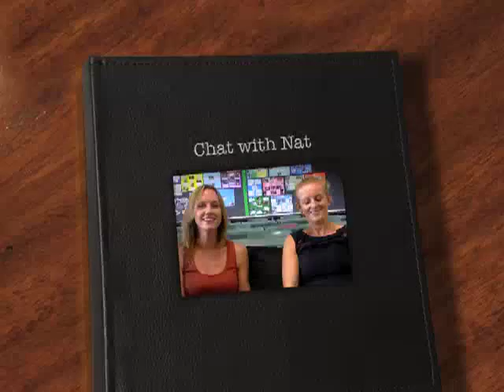Chat with Nat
This week, Nat chats with Mission QLD Firebirds Captain, Lauren Nourse